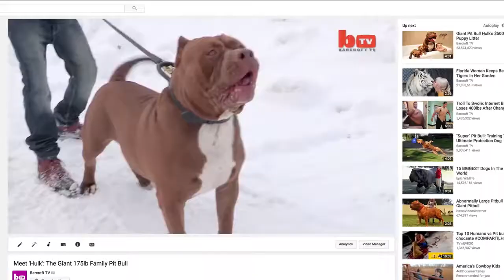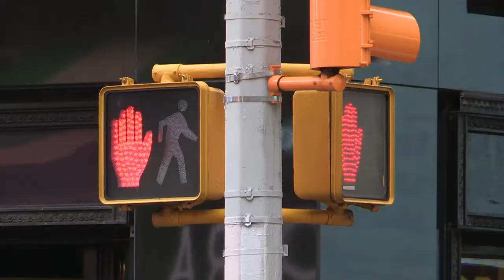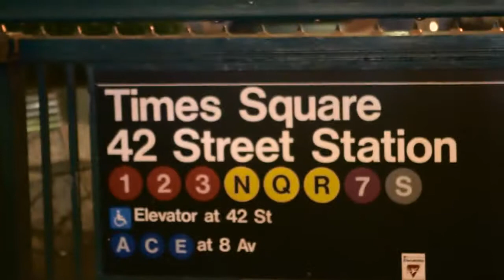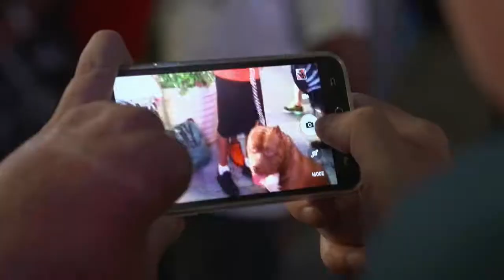Trainning Pit bull: Giant pit bull, Hulk #1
By: Dog Dynasty
         Giant pit bull, Hulk, took the Big Apple by storm as part of his owner’s quest to make him the world’s most famous dog. The high-profile hound - who weighs a whopping 12 stone - met hundreds of fans around NYC and even made a guest appearance at the offices of the New York Post newspaper. Hulk was accompanied by his diligent owner, Marlon Brennan, and an entourage of three burly bodyguards to make sure excitable fans were kept at bay during his stint in the city. Owner Marlon, 28, drove almost 300 miles from his home in the New Hampshire countryside for Hulk’s big visit to the city.